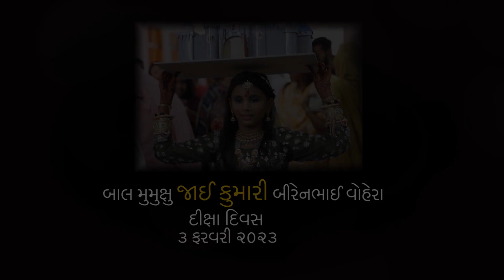Mumukshu Jai DikshaMuhurat Highlight @Surat,Vesu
બાલ મુમુક્ષુ જાઈ કુમારી બીરેનભાઈ વોહેરા
ભાગવતી પ્રવજ્યા ના મંગલ મુર્હૂત વધામણાં અવસર
               શુભ દિવસ
શ્રાવણ વદ - ૩ રવિવાર તા. ૧૪/૮/૨૦૨૨

                શુભ સ્થળ
રામવિહાર શ્રી વેસુ તપાગચ્છ જૈન સંઘ
વેસુ - સુરત - ગુજરાત

સંઘવી માતૃશ્રી મથુબેન શાંતીલાલ વોહેરા પરિવાર
સંઘવી માતૃશ્રી શારદાબેન પ્રવીણચંદ્ર વોહેરા પરિવાર
મીઠી પાલડી - અમદાવાદ